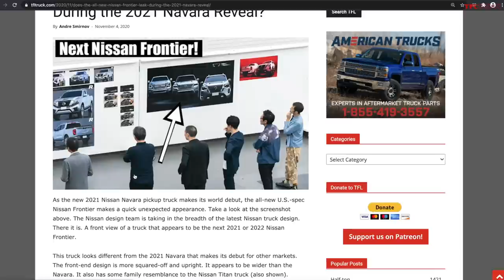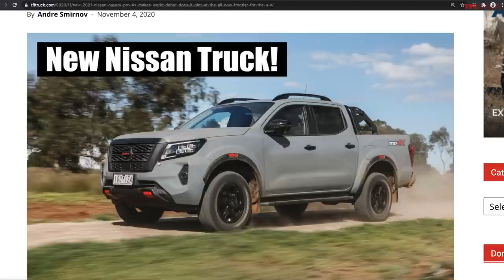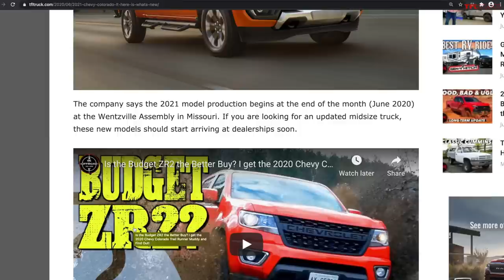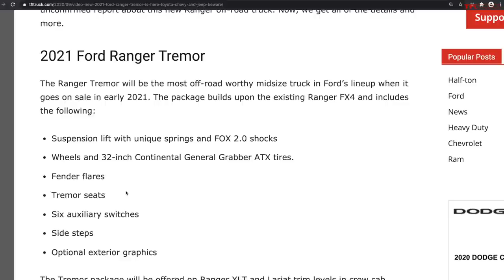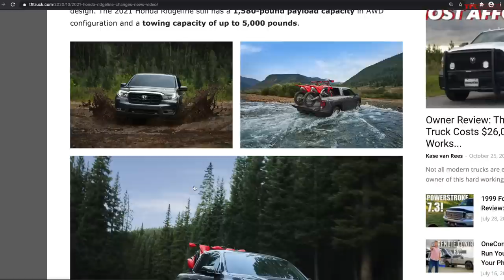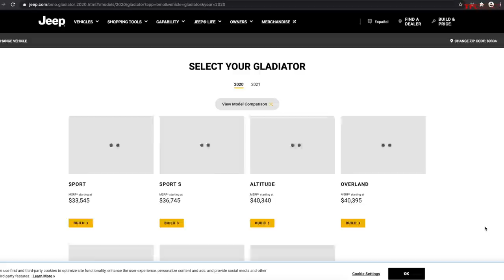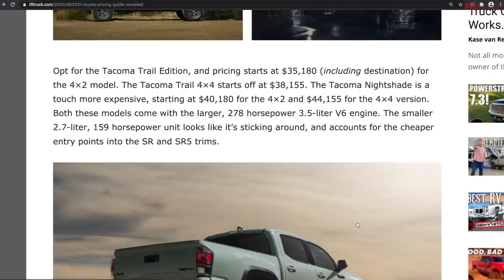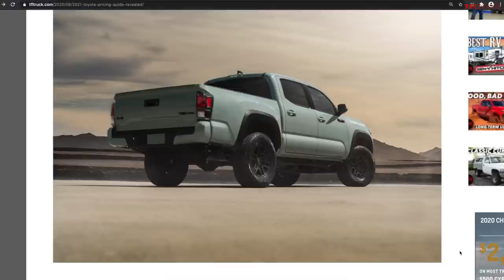Midsize Truck Roundup: Here's EVERYTHING That's Happening In 2021! Will Toyota Tacoma still be king?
GIVE THE GIFT OF A TFL T-SHIRT! You know the truck and car lovers on your list want one. In this episode of TFL Talkin' Trucks, Roman and Andre cover the hottest midsize truck news for 2021. From the new Nissan Frontier to the Toyota Tacoma and so much more, there's so much going on and we're covering everything you need to know!

The refreshed 2021 Nissan Navara truck makes its world debut. The next Nissan Frontier is on its way. Here is how all United States 2021 midsize truck compare! The Chevy Colorado, GMC Canyon, Ford Ranger, Honda Ridgeline, Jeep Gladiator, and the Toyota Tacoma.